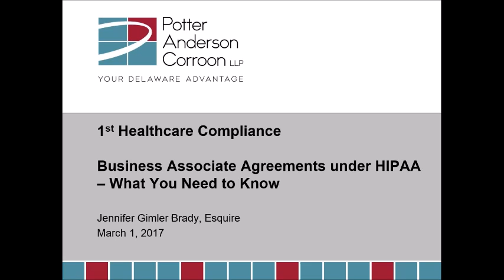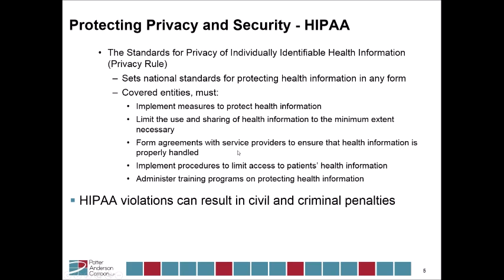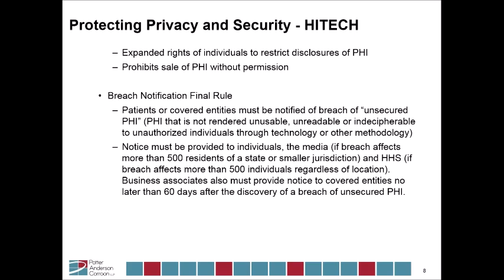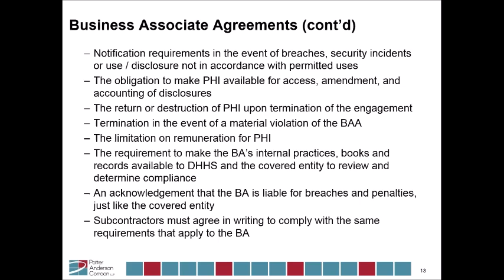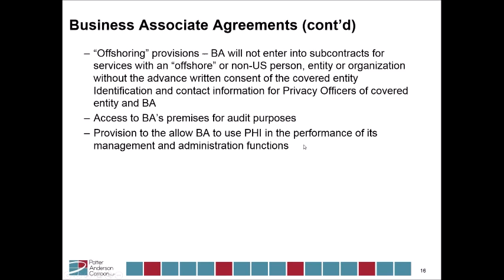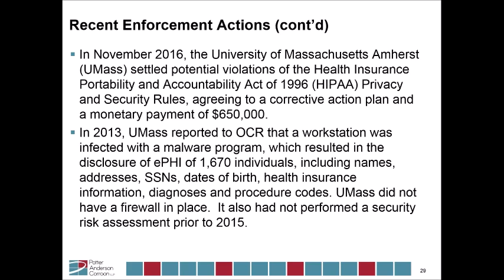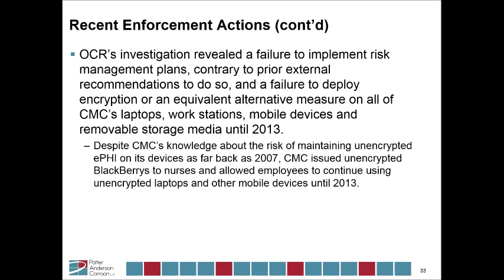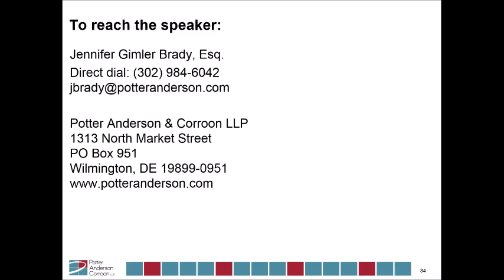Business Associate Agreements under HIPAA What You Need to Know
First Healthcare Compliance hosts Jennifer Gimler Brady, Esq of Potter, Anderson, Coroon LLP for a discussion on what you need to know about business associates, essential terms of business associate agreements and lessons the Office of Civil Rights Phase 2 Audits and enforcement actions.

Objectives:
1.You will learn who is a business associate, why you need a business associate agreement, and why you may need to update existing agreements.
2. You will learn key terms of business associate agreements and important negotiation points.
3. You will learn about the Office of Civil Rights Phase II Audits, the focus on business associate agreements, and the potential consequences of "getting it wrong".